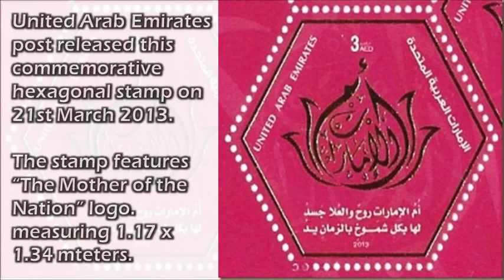Worlds superlatives The Biggest Largest ones- General Knowledge Video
Worlds superlatives -The Biggest Largest ones-

APPSC,TSPSC-Groups, D.Ed,B.Ed, RRB, LAWcet,LPcet,PGcet,Bank Clerks,P.Os, DSC, ఉపాధ్యాయ ఉద్యోగ, నిరుద్యోగ అభ్యర్థులకు, విద్యార్థులకు ఉపయోగపడే  విస్తృత స్థాయి జనరల్ నాలెడ్జ్ వీడియోలు, స్లైడ్ షోలు/ ప్రజెంటేషన్ లు  మీకోసం